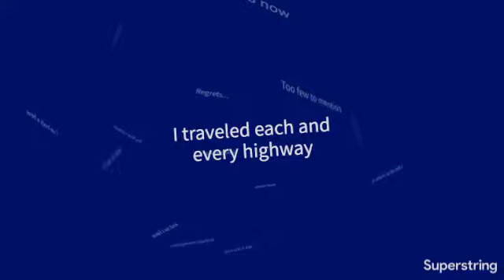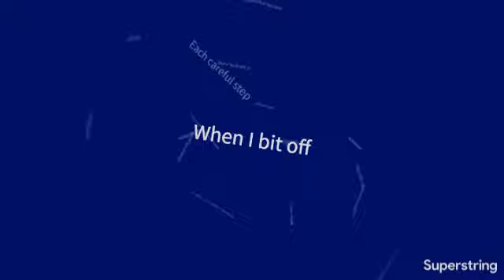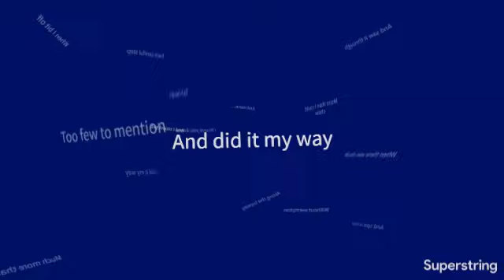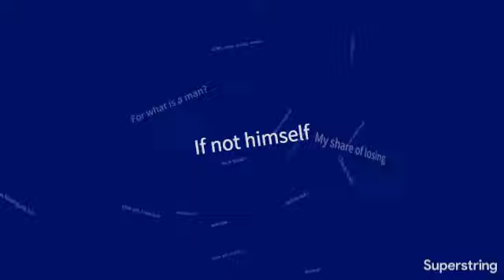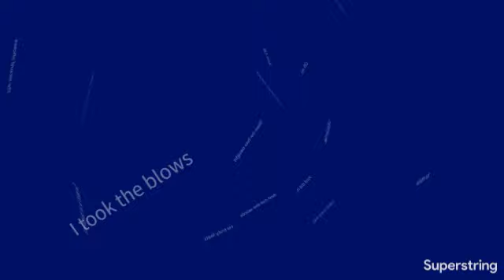My Way - Frank Sinatra (Cover)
I'm no Sinatra, and I'm not a producer; but here's an okay cover of a good song. Enjoy.